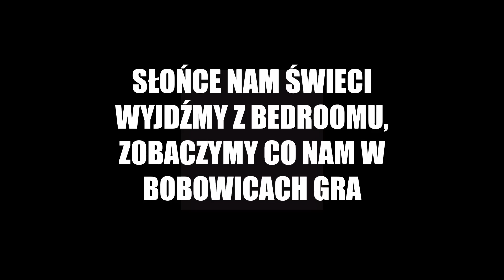MAMY NOWEGO MIESZKAŃCA na BOBOWICACH w Minecraft!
(dopisz w wiadomości swojego instagrama a może znajdziesz się na moim profilu IG :))

Pozdroooo!